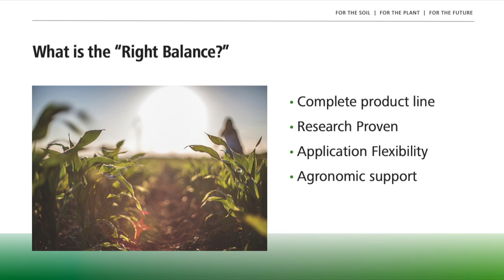Fit your management plan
Even the best lid plans sometimes have to adjust. Having a flexible crop nutrition product in your corner makes changes in fertilizer applications a lot easier and more manageable.